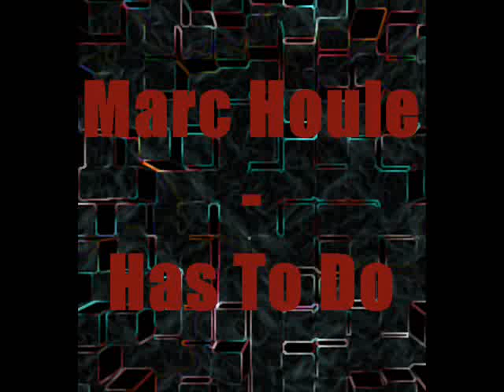Marc Houle - Has To Do